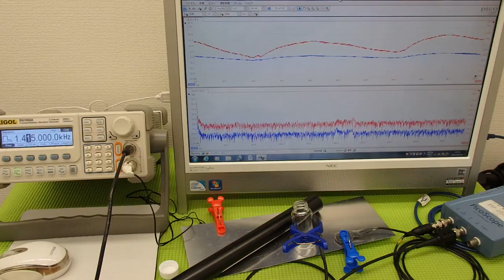オリジナル超音波実験：表面弾性波の観察 ultrasonic-labo